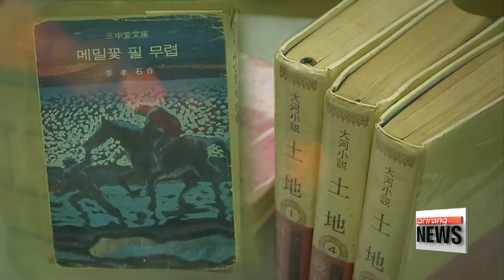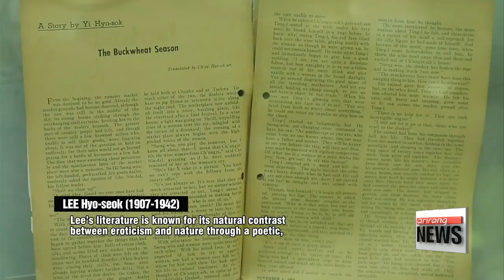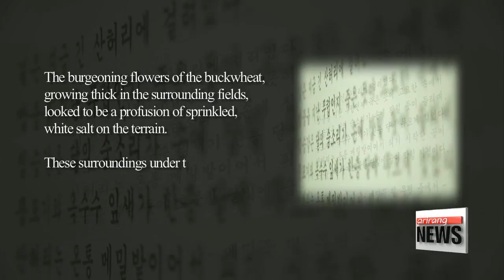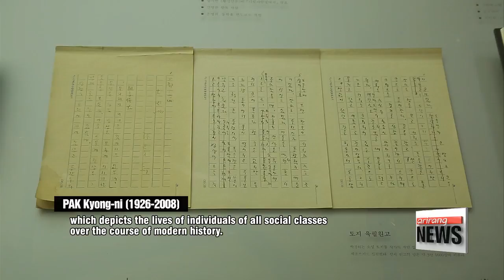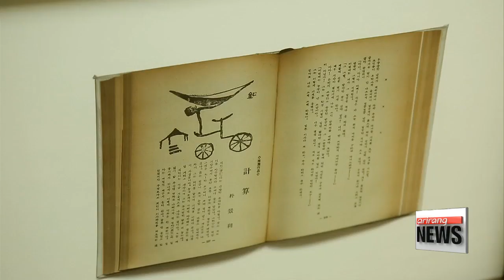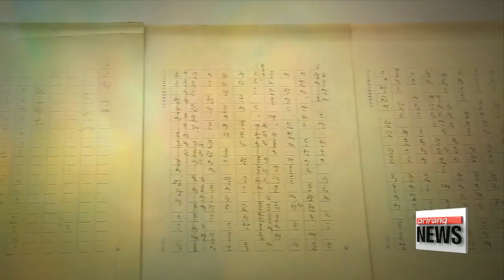Literature Tour in Gangwon-do Province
강원 문학투어 - 이효석과 박경리
 If Koreans were asked to pick two of the most beloved Korean writers in history, many would choose Lee Hyo-seok   and Park Kyong-ni  .
With their celebrated short stories and epic saga, they both made a huge contribution to Korean literature. Let’s learn more about their lives and legacy in Gangwon-do Province.
 Pyeongchang   is the place where Lee Hyo-seok was born in 1907. He then moved to Seoul and Pyongyang (  and  ) to pursue his career as a writer, yet many of his stories are set in his hometown.

   (korean,  )
"The late Lee Hyo-seok’s literature crystallizes the longing for one’s hometown, lyricism, human emotions, and love."

 “When the Buckwheat Blossoms” is Lee’s most famous story and one of the most celebrated Korean short stories to date. Full of poetic symbols, metaphors and implications, it is praised for its beautiful literary expressions.
The story revolves around a poor, old trader that meets a young trader in   Bongpyeong, who turns out to be his son, and reminisces about his past love.
  Using Pyeongchang’s stunning natural beauty as the backdrop, the story depicts the pure-hearted nature of human beings and inextricable human relationships. Also, it captures the lifestyle and local culture of Pyeongchang in the early 1900’s.

   (korean,  )
"Set in Bongpyeong and Pyeongchang, “When the Buckwheat Blossoms“ captures the social culture and sentiments of the time
as well as the landscapes of farm villages, making it the perfect reference to study the Korea of the past."

“The burgeoning flowers of the buckwheat, growing thick in the surrounding fields, looked to be a profusion of sprinkled, white salt on the terrain. These surroundings under the warm moonlight felt extremely gratifying and suffocating.”
And the village offers breathtaking scenery of buckwheat flowers every September, just like in the story.
The village also has a watermill, where the protagonist Heo Saeng-won   falls in love with a beautiful woman one night.

 Next to the village is Lee Hyo-seok   Memorial Hall.
The hall displays Lee’s writing room, the chronicle of his writings, handwritten manuscripts, and keepsakes

   (korean,  )
"I was able to discover the very old books of the late Lee Hyo-seok and learn more about him."

 About an hour drive from Bongpyeong   is Wonju   where Park Kyong-ni   Literature Park is located.
 She wrote Korea’s symbolic epic novel “The Land,”
“The Land” is exceptionally long by both Korean literature and world literature standards.
Park devoted 26 years of her life to finish this grand work, using some 31,200 pages of squared manuscript paper for 200 characters written by fountain pens.
From the late Joseon Dynasty to the liberation of Korea from Japan’s colonial rule in 1945, the dramatic saga depicts many significant events in modern history.

       (korean,  )
"What makes “The Land“ noteworthy is that Pak Kyong-ni highlighted the dignity of humans through every one of the nearly 700 characters featured in the saga.
Whether they are talented or incompetent, rich or poor, the late novelist emphasized the fact that everyone is equal and born with dignity."